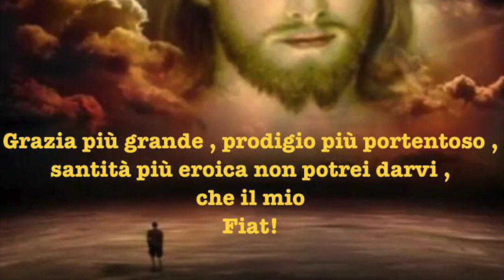Il prodigio della Divina Misericordia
La festa della Divina Misericordia e la novena alla Divina Misericordia. I rapporti armonici tra fede e devozione. La vera misericordia e la necessità di invocarla su coloro che vivono lontani da Dio. La coroncina alla Divina Misericordia. Radio Buon Consiglio, Spazio Giovane, ciclo di catechesi "la preghiera cristiana", quarantaduesima puntata, Martedì 18 Aprile 2017